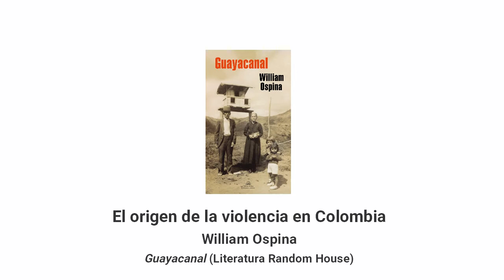El origen de la violencia en Colombia: William Ospina